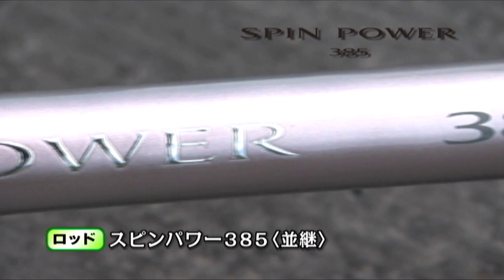スピンパワー385／スーパーエアロキススペシャル コンペエディション細糸仕様